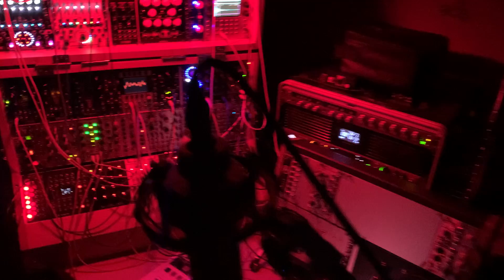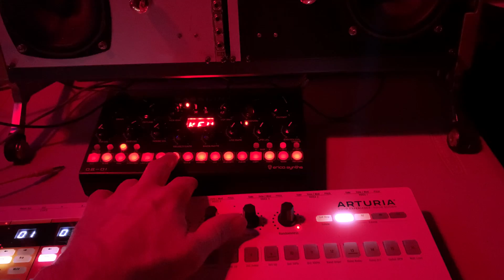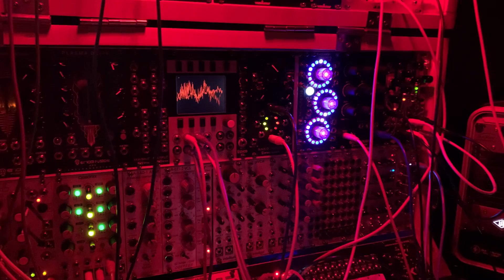Saturday Morning 2/5/22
It sounds killer in the room